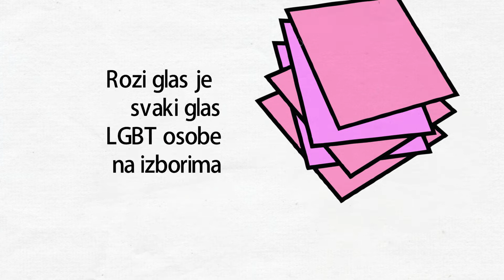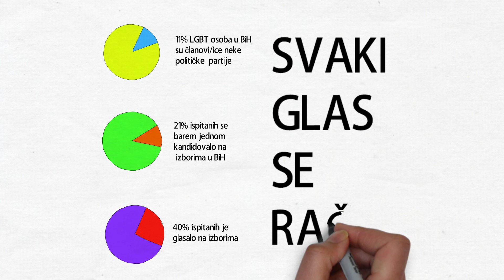LGBT osobe kao politički subjekti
LGBT osobe, kao i svi drugi građani i građanke, sudjeluju u svim političkim sferama društva, pasivno kao političari i političarke, predstavnici i predstavnice vlasti, javni funkcioneri i funkcionerke, kandidati i kandidatkinje za političke pozicije, i aktivno – davanjem glasa na izborima.